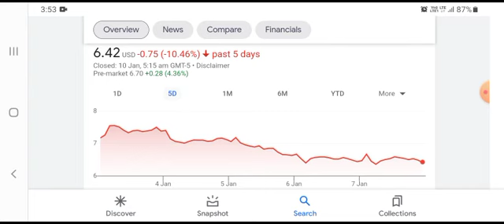TLRY) Tilray Stock Update | HIGH RETURNS? | Cannabis Stocks to buy now ?!?